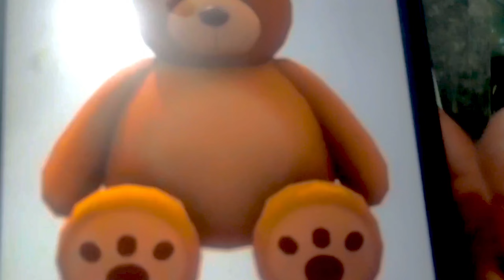How to make clay teddy bear 🧸